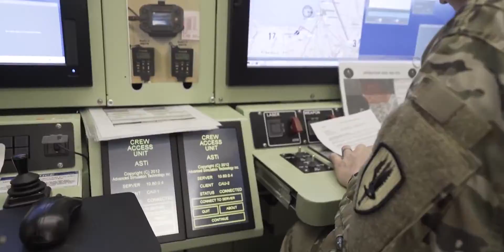15W Unmanned Aircraft Systems Operator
In this MOS break down ill explain the requirements and job duty's of a 15W, Unmanned Aircraft Systems Operator in the US Army.

JOIN

📪 SEND MAIL 📬

👕 CHAOS SHIRT 👚

NOTEBOOKS by CHAOS

✅ Snapchat user name:
 ThatChrisChaos